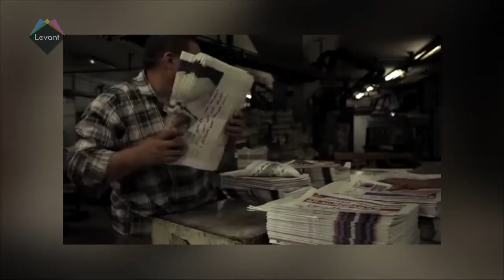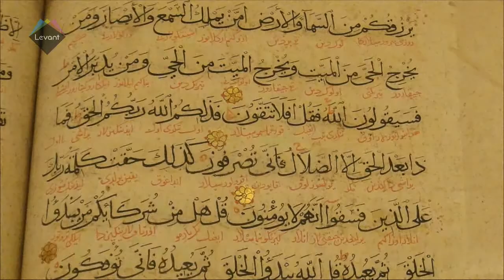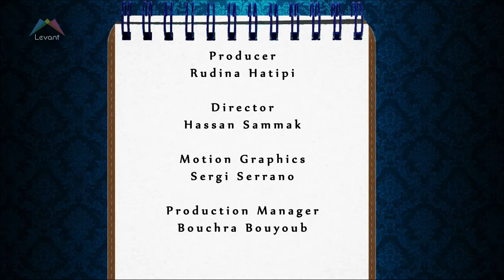Arabesque Agenda - Levant TV - Jennifer Jajeh 'I heart Hamas' and Opera at Royal Mirage Dubai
This week,  Arabesque Agenda recommends to attend:

IN LONDON:

Film : Short Films, 'Dictatorship' -20th April --bfi.org.uk

Concert: Dhafer Youssef 'Dance of the Invisible Dervishes'- 24th April - lso.co.uk

Exhibition : Jananne Al Ani 'Excavations' --Until 11th May - southbankcentre.co.uk

IN DUBAI:

Opera: Royal Mirage Dubai - Julia Novikova - 25th April - mpremiere.com

IN BAHRAIN:
Exhibition : Bahrain National Museum 'Art of the book'-Until 27th April -springofculture.org

ARTIST OF THE WEEK:

Jennifer Jajeh :Palestinian-American, extremely funny writer, actor comedian, ,who with her one woman show 'I heart Hamas' had taken the world by storm, and is in its fifth year of touring the globe.